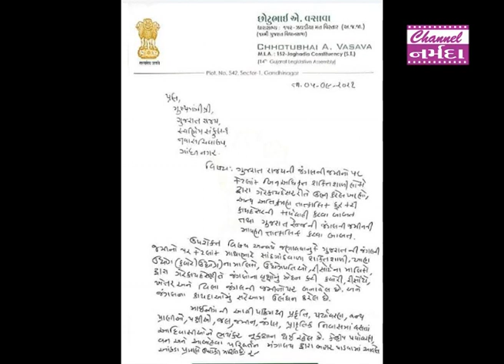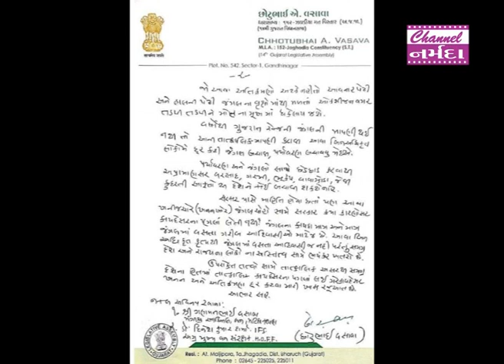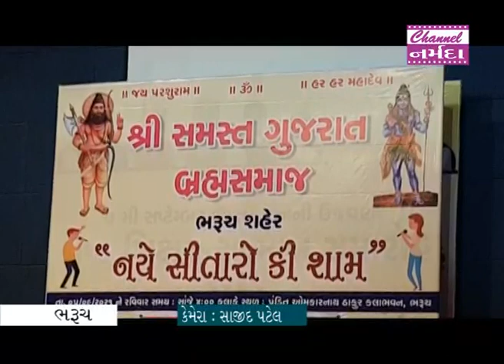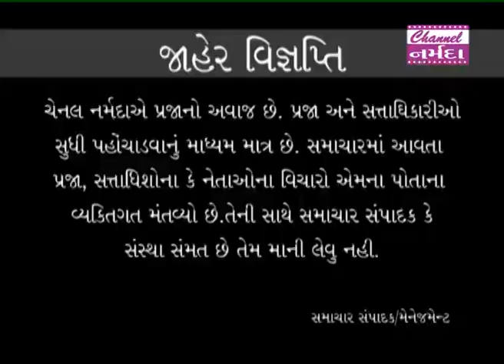channel narmada news date 06 09 2021